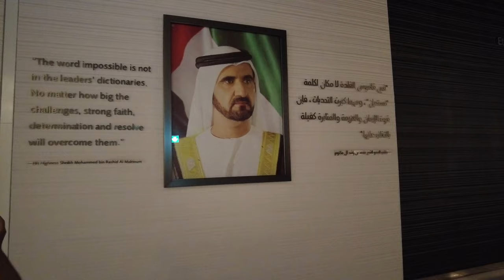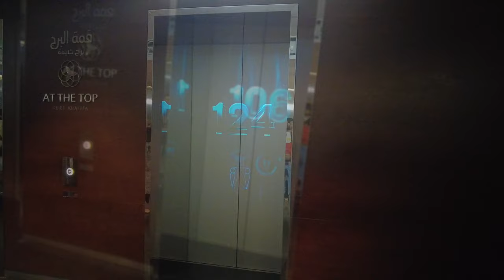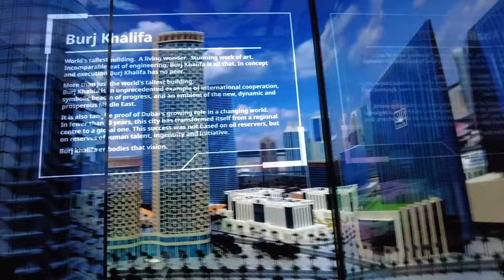Dubai Travel Series I Day 4 I Part 2 I The Burj Khalifa I The Dubai Fountain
Dubai is a city and emirate in the United Arab Emirates known for luxury shopping, ultramodern architecture and a lively nightlife scene.
We decided this time to spend our vacation in Dubai with our family.
Today is day 4 of our trip and we are exploring The Museum of the Future, Dubai Aquarium and Underwater Zoo, The Burj Khalifa and The Dubai Fountain. We have divided the day 4 in two parts. This is Part Two which has The Burj Khalifa and The Dubai Fountain

The Museum of the Future (Arabic: متحف المستقبل)is an exhibition space for innovative and futuristic ideologies, services, and products. Located in the Financial District of Dubai, UAE, the Museum of the Future has three main elements: green hill, building, and void.

Dubai Aquarium and Underwater Zoo is one of the largest and most stunning aquariums in the world? Don’t miss the giant 10 million-litre tank at the Dubai Aquarium and Underwater Zoo, which contains more than 33,000 aquatic animals and the largest collection of sand tiger sharks anywhere. There are numerous ways for visitors to experience the main Aquarium tank, which measures 51 meters in length, 20 meters in width, and 11 meters in height, and is one of the largest suspended aquariums on the planet.

The Burj Khalifa is the tallest building in the world and a global icon. Truly a feat of engineering, the building represents the conceptual heart and soul of the city of Dubai. At 828m tall, this magnificent structure is located next to Dubai Mall and has drawn visitors from all over the world since opening in 2010. The unmatched Burj Khalifa view can be taken in from not one but two observations decks – the two-storey At the Top on the 124th and 125th floors, as well as one of the world’s highest observation decks (555m) on the 148th floor.

A captivating water, music and light spectacle in Downtown Dubai, The Dubai Fountain is the world’s tallest performing fountain. At over 900 ft in length – equivalent to over two football pitches – The Dubai Fountain is situated on the 30-acre Burj Lake and performs to a selection of different melodies. The fountain has a unique design comprising five circles of varying sizes and two arcs and features powerful water nozzles that shoot water up to impressive heights. Over 6,600 WET Superlights and 25 colour projectors create a visual spectrum of over 1,000 different water expressions, while 50 color projectors provide a full spectrum of color with a total output of 1.5 million lumens. The fountain performs to a range of different songs from classical to contemporary Arabic and world music. When operational, the fountain has over 22,000 gallons of water in the air at any given moment.

We hope that you like our Dubai travel Series !

We booked all our activities through Klook. You can use the below link to book.